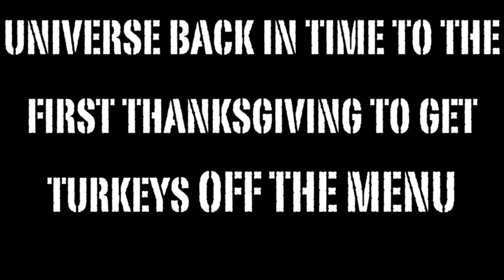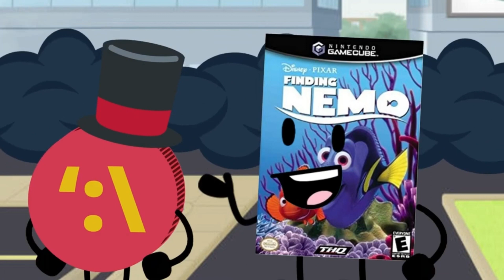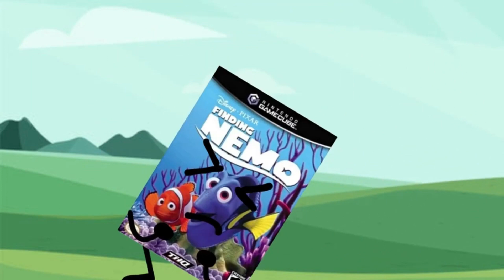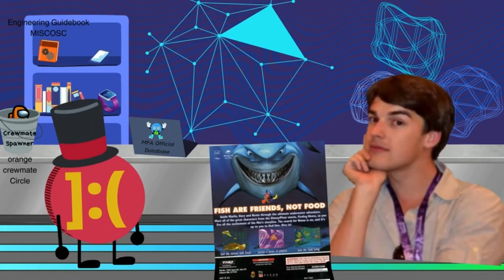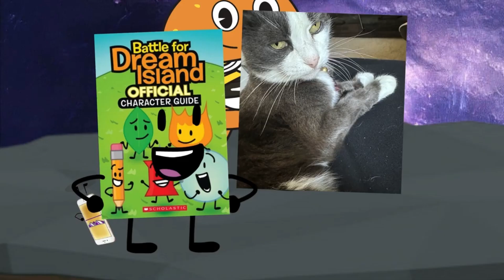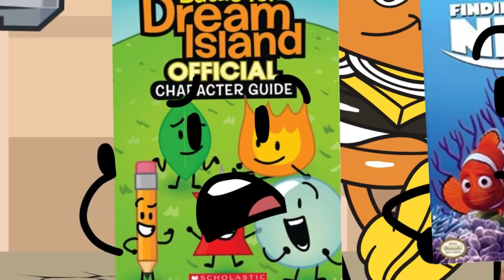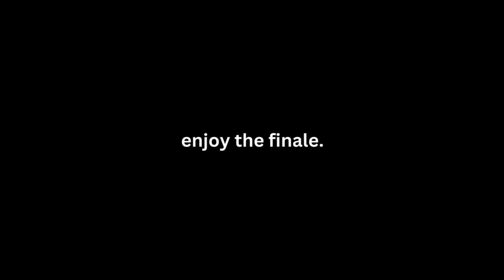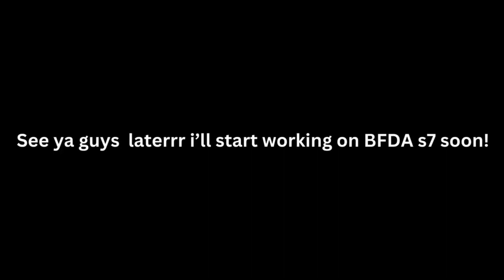BFDA | Collision Course - THE FULL SERIES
Collision Course is such a passion project of mine, ever since I started creating stories I always been interested in doing something multiverse related and now its finally happening THANK YOU ALL FOR THE SUPPORT ON THIS SHOW I LOVE YOU ALL!

Regarding the 50/50 videos thing
My goal for the start of 2024 was to make 50 videos before my school year has ended. And my last day of school is Wednesday And as you can see I have achieved that! for the rest of 2024 I will be releasing mainly object show episodes and canon shorts instead of just shit-posts

VOICE ACTORS:
Frosted
Epicsrl